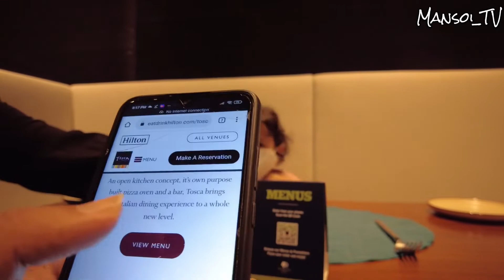Double Tree by Hilton Melaka | Vlog makan di Tosca Restaurant